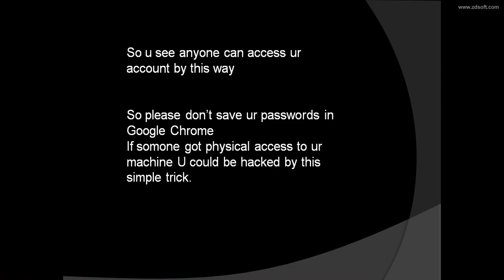How to see saved passwords in browsers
Trick to hack facebook account.